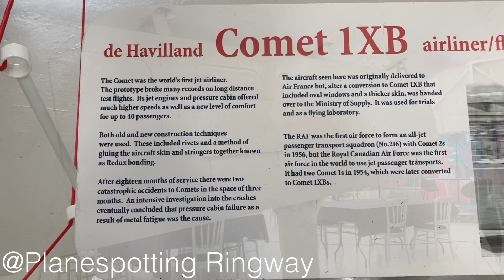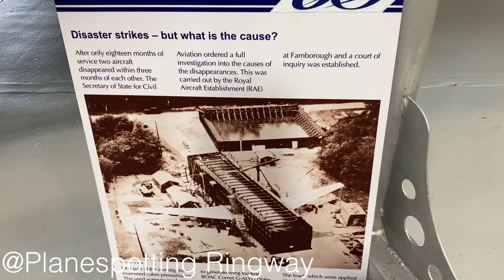THE ICONIC DE HAVILLAND DH106 COMET AT RAF COSFORD - TOUR & A LOOK INTO THE AIRCRAFTS HISTORY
When I visited the RAF museum at RAF cosford, I saw this Comet there, I have never seen a comet before and was really exited to see this one, it’s one of my favourite ever planes, so I thought I’d make a video on it!